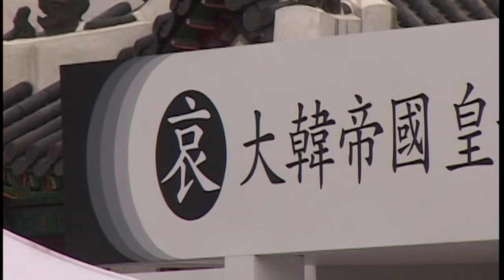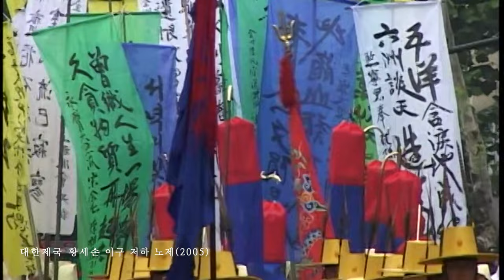대한제국 황세손 이구 저하 영결식 노제 Empire of Korea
2005년  이구저하의 영결식이 낙선재에서 거행되었다.
고종의 손자이며 영친왕 둘째 아들 이십니다.
창덕궁 돈화문과 종로3가를 거치는 노제를 치르고 남양주 영친왕 묘역인 영원에 안장됐습니다.